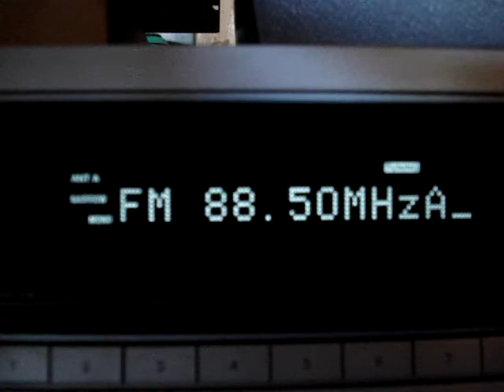2013 Jun02nd MRC 88.50MHz Medi 1 Al Hoceima